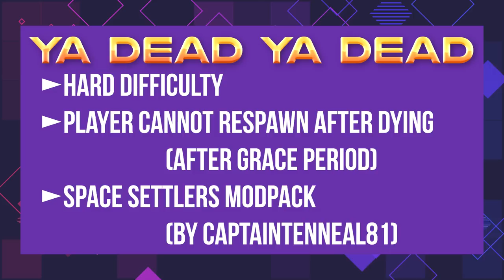Building a Rocket in Hardcore Minecraft | Ya Dead, Ya Dead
Watch the First Episode of Survive Block Island Now!
Ya Dead, Ya Dead returns with season 5! The rules are simple, escape the planet before we die. Because when you die, you're dead. Join Ky, Jack, Matt, Gavin, Joe, Alfredo, and Lindsay as they begin YDYD5.